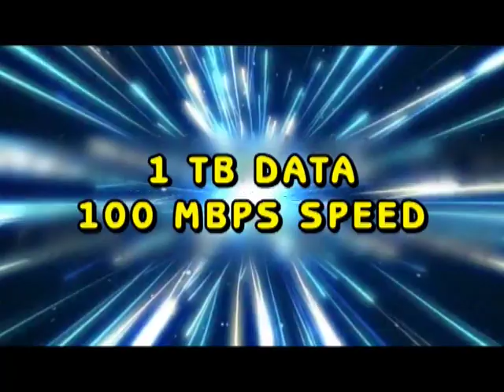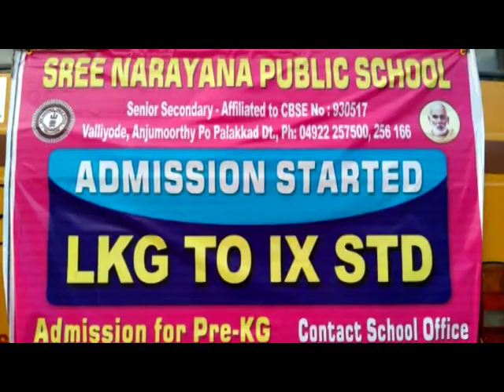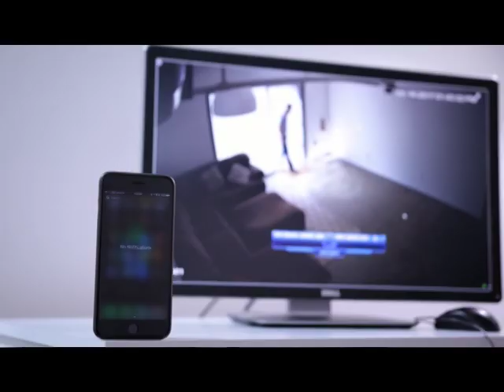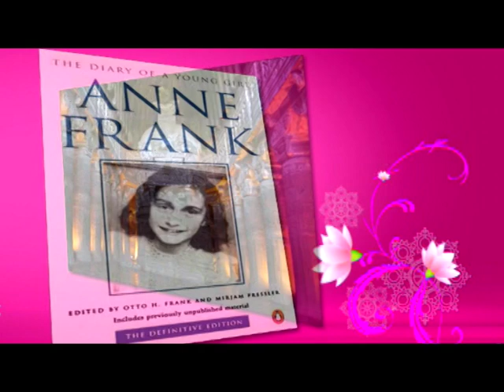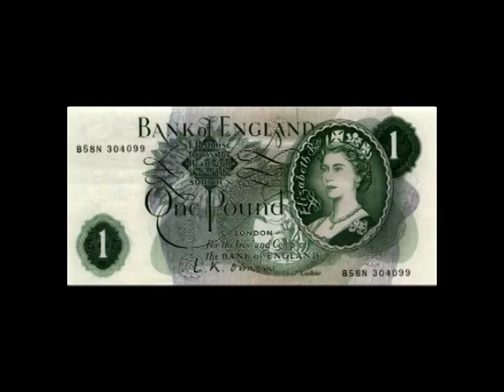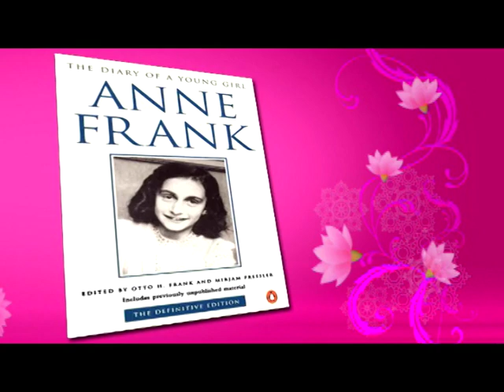25 02 2019 NEWS